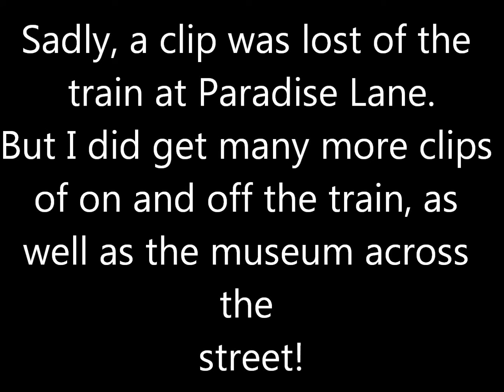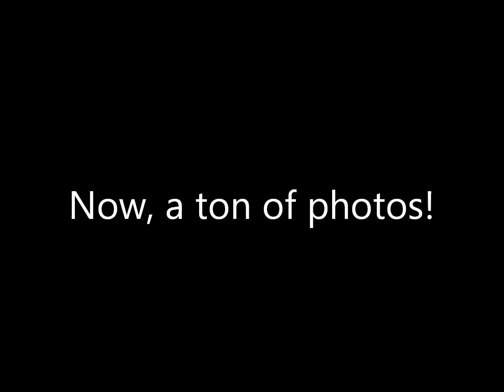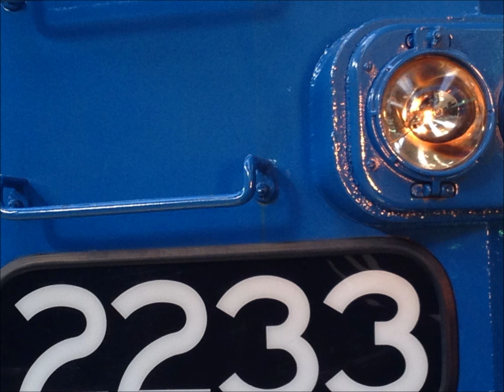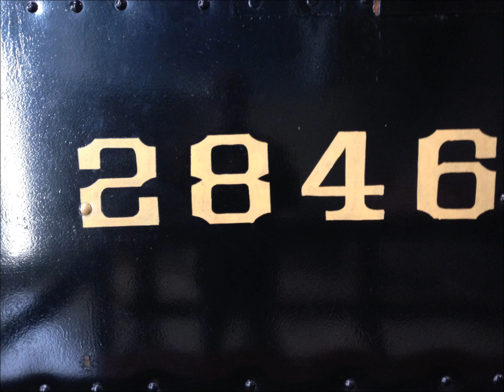Strasburg Railroad Oct 26 2014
Had fun there. I recommend it